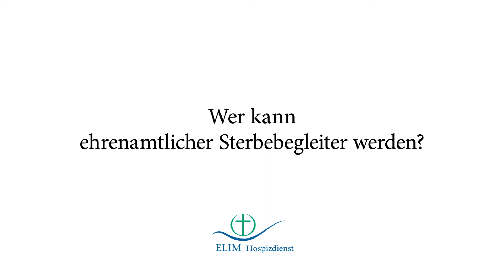Elim Hospizdienst: Infos zum ehrenamtlichen Einsatz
Die hauptamtlichen Mitarbeiterinnen des ELIM Hospizdienst informieren über Einsatz als Ehrenamtliche/r.